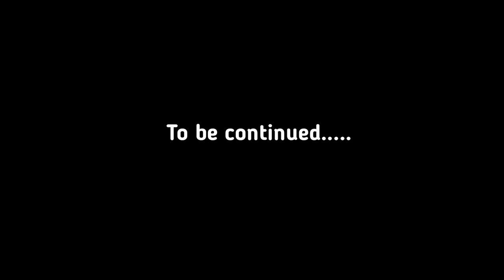গাৱঁত Zombie part4😱😱/Assamese Story/Assamese Cartoon/Putola/vebela/Zombie video/zombie story/hadhu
New smart phone
funny video
cartoon video
assamese cartoon
assamese cartoon story
Comedy Cartoon
assamese cartoon comedy,assamese cartoon comedy story
assamese story
assamese comedy video
cartooncomedy cartoon
assamese cartoon2023
assamese cartoon movie
ComedyCartoonassamese cartoon story
assamese cartoon video
assamese cartoon
assamese cartoon comedy story
assamese cartoon 2023
assamese cartoonmovie
ComedyCartoon,
cartoon story
assamese cartoon
assamese funny video
assamese jokes
assamese video
assamese story
assamese short story
assamese hadhu
assamese new video
comedy drama
funny story
assamese cartoon video
cartoon drama
family drama
marriage ceremony
mehendi
bride
entertainment
fun
comedy
drama
Your Queries-
hunting funny video
hunting Assamese Cartoon
zoo cartoon
Assamese putola
Assamese song
cartoon bihu
assamese Story
assamese cartoon
assamese cartoon channel
assamese movie
assamese hadhu
assamese short story
nomami story
hahu buwari kajiya
love
family
friend
kitchen
rich
putola
revenge
asomiya jomoni
assamese jokes
assamese fun
fun
cartoon video
family drama
animation
cartoon animation series
assamese funny cartoon
assamese drama
assamese video
assamese xadhu
funny story
funny video
tweencraft video
putola video
cartoon Story
assamese new video
comedy drama
cartoon drama
marriage ceremony
mehendi
bride
entertainment
comedy
drama
babli
Assamese cartoon story
assamese song